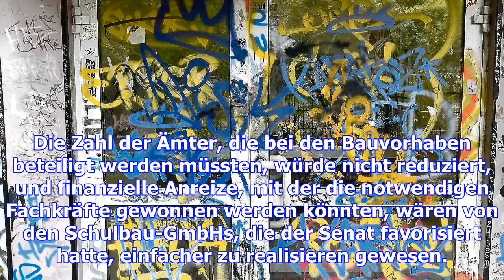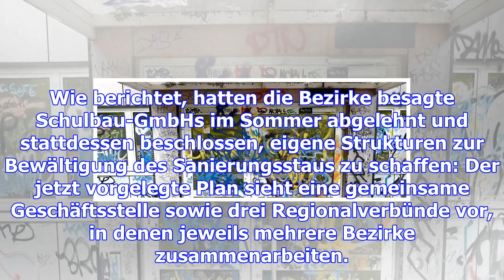Bezirke gemeinsam gegen den sanierungsstau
Der 10-Punkte-Plan zur Schulbauoffensive, auf den sich die Berliner Bezirke am Montag geeinigt haben...